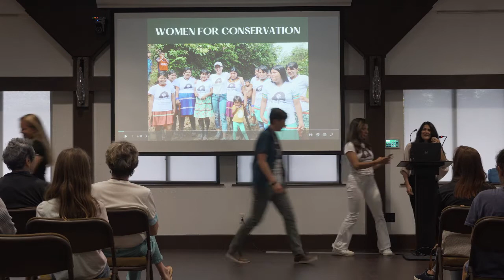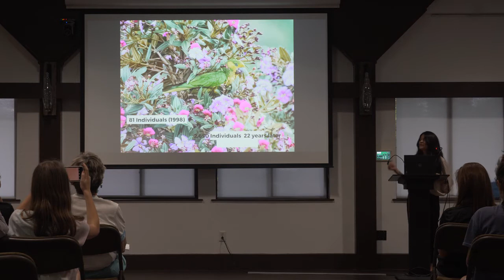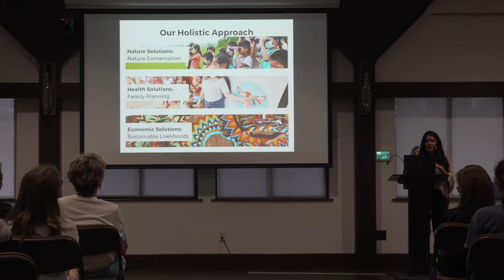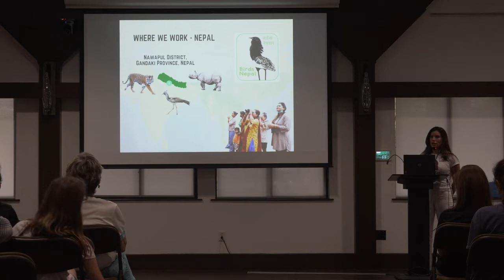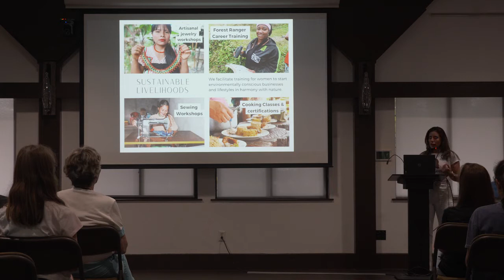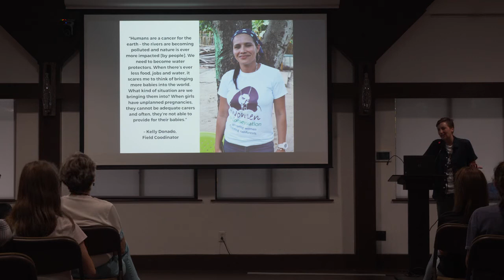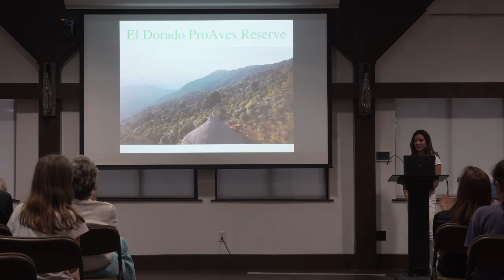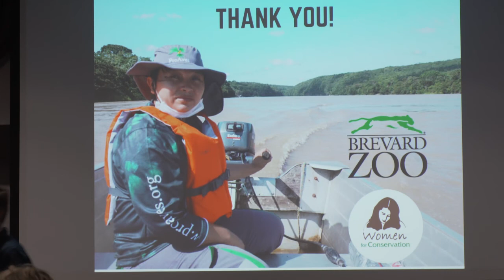Brevard Zoo Presentation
Learn more about our work from this presentation which took place at Melbourne, Florida's Brevard Zoo in April 2022.